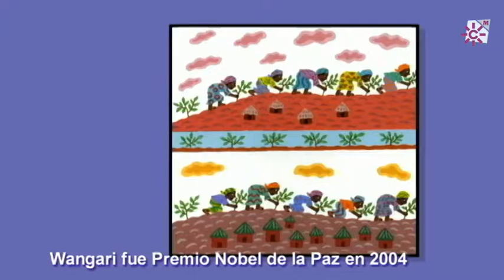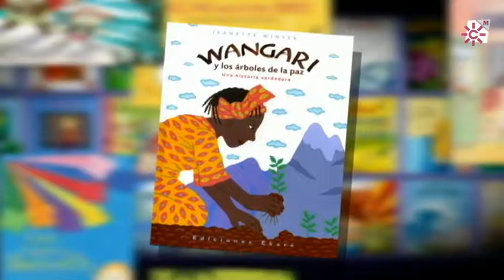Wangari y los árboles de la paz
Título: Wangari y los árboles de la paz
Autora: Jeanette Winter
Editorial: Ekaré, 2009

Este libro es un homenaje a Wangari Maathai, una mujer keniana que ante la situación de desforestación de su país comenzó plantando unos árboles en el patio de su casa. Así inició el Movimiento del Cinturón Verde, llegando a ser responsable de la plantación de más de 30 millones de árboles en todo el país.
Esta es una historia de superación y lucha por salvar la tierra.
A Wangari, conocida como la “Mujer árbol”, le concedieron el premio Nobel de la Paz en el año 2004 por su contribución a la paz mundial a través del Movimiento del Cinturón Verde.